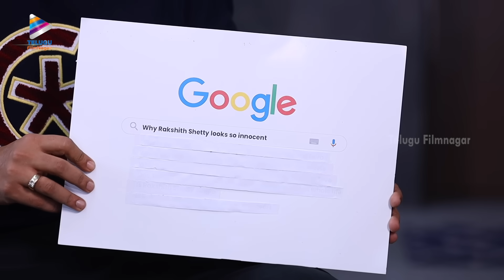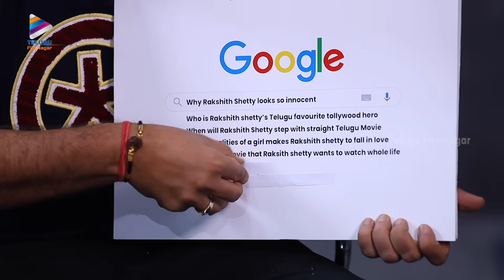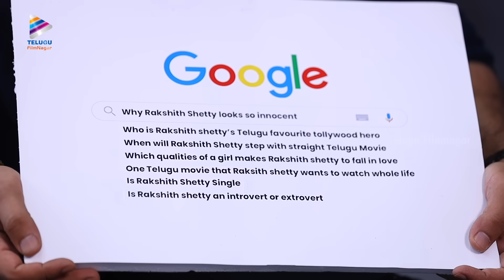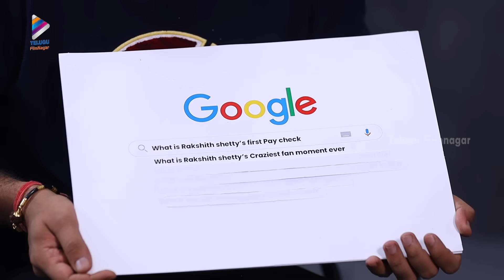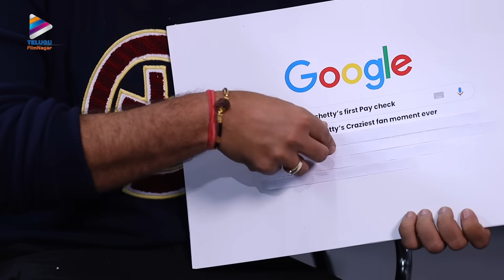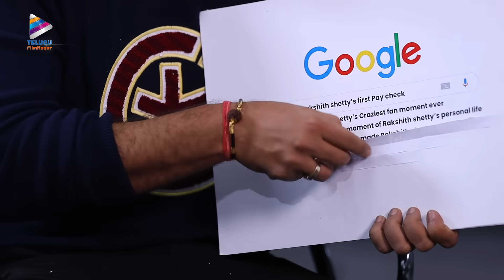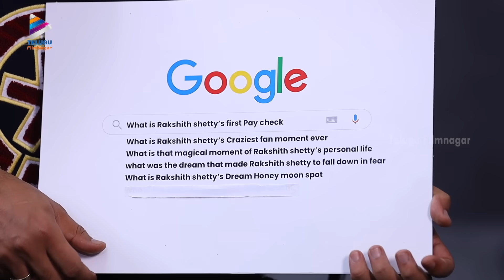Rakshit Shetty's Most Searched Questions On Web | Sapta Sagaralu Dhaati (Side B) Interview | TFN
Rakshit Shetty's Most Searched Questions On Web, Sapta Sagaralu Dhaati (Side B) Interview on Telugu FilmNagar. SaptaSagaraluDhaati(Side B) 2023 Latest Telugu Movie Starring Rakshit Shetty, Rukmini Vasanth, Chaithra J Achar, Avinash, Sharath Lohitashwa, Achyutha Kumar, Pavitra Lokesh, Ramesh Indira, Gopal Krishna Deshpand. Written and Directed By Hemanth M Rao. Music and Background Score by Charan Raj. Produced by Rakshit Shetty.